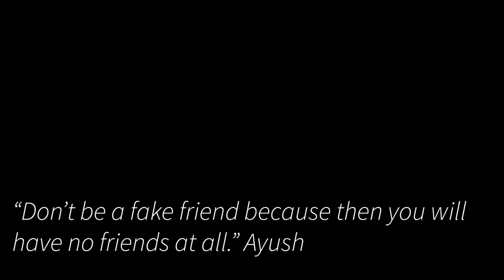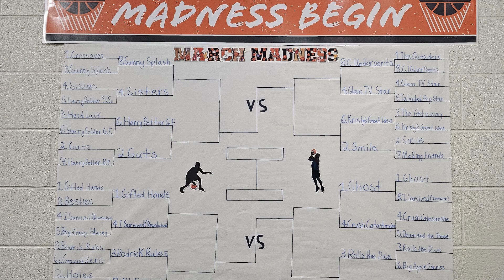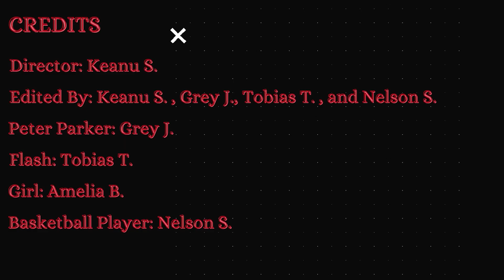March 25 24